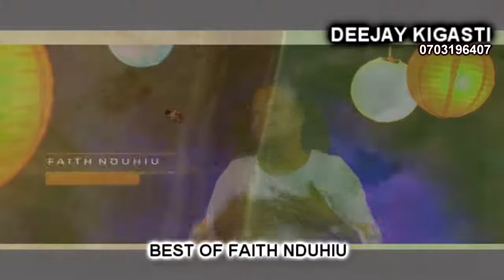BEST OF FAITH NDUHIU BY DEEJAY KIGASTI.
"It is better in prayer to have a heart without words than words without heart..

✅buy me coffee
paybill 247247
account 252622